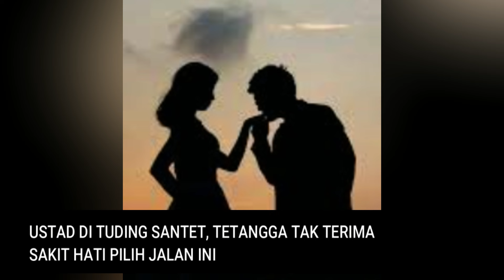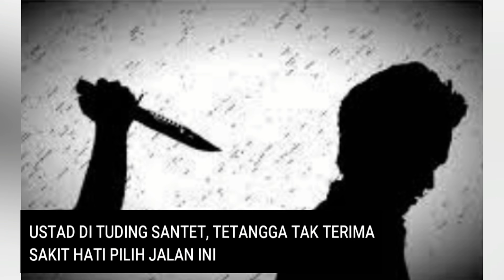TUDING TETANGGA LAKUKAN INI KE ISTRI, TERNYATA SEORANG USTAD